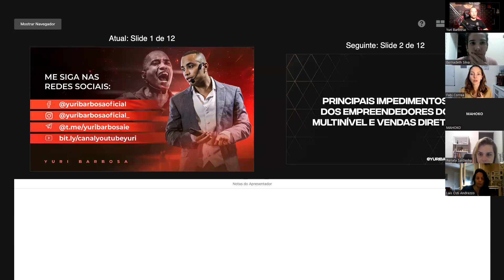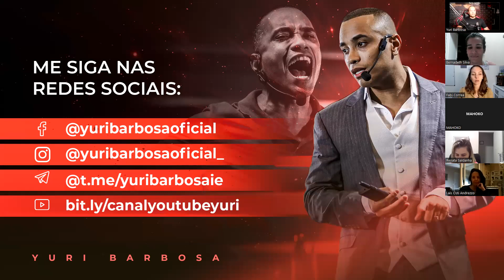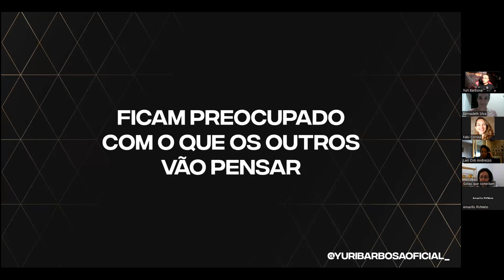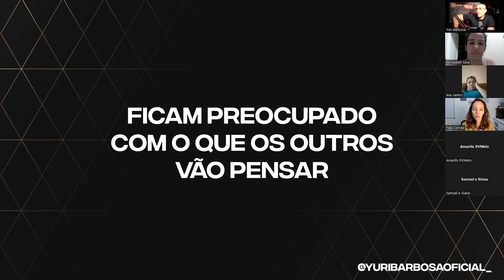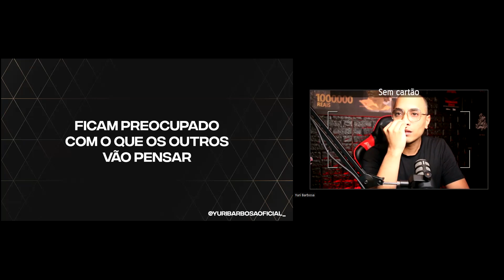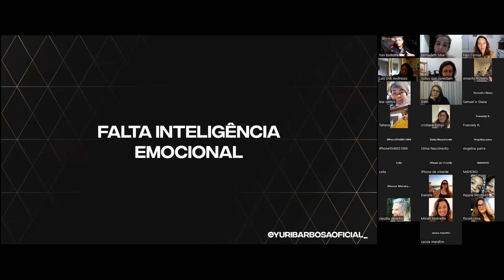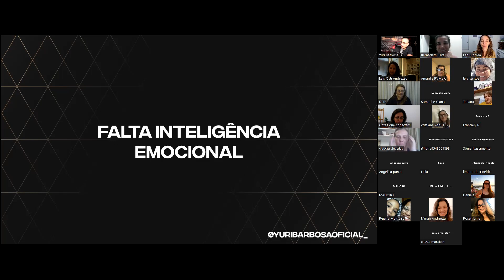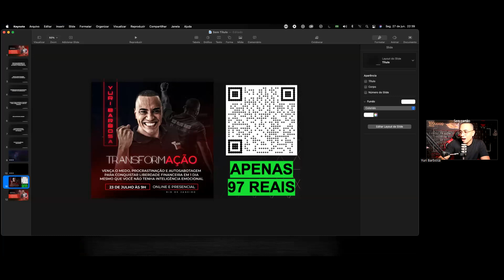Chamada Geral de Equipe - Desenvolvimento pessoal com Yuri Barbosa 27.06.2022